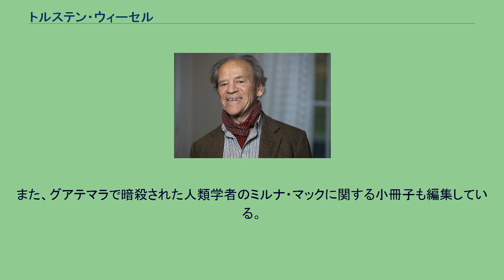トルステン・ウィーセル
トルステン・ニルス・ウィーセル（Torsten Nils Wiesel、1924年6月3日 - ）は、スウェーデンの神経科学者。
ウィーセルはスウェーデンのウプサラで生まれ、1954年にカロリンスカ研究所のカール・バーナードの研究室で研究を始めた。
1年後、彼はジョンズ・ホプキンス大学のステファン・クフラーの下で研究するためにアメリカ合衆国に渡った。
1958年にはデイヴィッド・ヒューベルと出会い、それから20年以上続く共同研究が始まった。
1959年にはハーバード大学に移った。
その後1983年からはロックフェラー大学で働き、1991年に総長、1998年に名誉総長となった。
1982年王立協会外国人会員選出。
2001年には、途上国の研究支援のアドバイスを行うアメリカ国立衛生研究所の委員の候補となったが、彼は保健社会福祉省長官のトミー・トンプソンのこの申し出を拒否した。
この件は、ジョージ・W・ブッシュ大統領の科学軽視に対する科学者団体の申し立て書でも取り上げられた。
ヒューベルとウィーセルの実験によって、大脳皮質における感覚情報処理に関する知見が深まった。
1959年に行った実験では、麻酔したネコの視覚野に微小電極を刺入し、眼前に置いたスクリーンに明暗のパターンを映し出したときの視覚野ニューロンのスパイク発火応答を調べた。
そして、ある特定の方位の棒状刺激に対してスパイク応答を示すが別の角度に対しては発火しないことを発見した。
その後の研究では、刺激提示位置や方位に対して選択的に応じるニューロンどうしが規則的なルールに従って視覚野を形成していることなどを発見し、単純な刺激が複雑な像となって表れる視覚の仕組みが明らかになった。
ヒューベルとウィーセルは2つの業績によりノーベル賞を受賞した。
1つ目は1960年代から70年代にかけて行った視覚野に関する研究であり、もう1つは、視覚からの信号がどのように大脳で処理され、形、動き、立体的な深さ、色などを検出しているかを示し、視覚神経生理学を創始したことについてである。
彼らは子ネコの片目を眼帯などで短時間遮蔽することによって、遮蔽されない片目が遮蔽眼の視覚入力の分もカバーして視覚野に情報を送っていることを明らかにした。
この研究は、弱視やある種の色盲に対する理解を深めることになった。
また両眼視に必要な脳の領域を発達させることはできなかった。
二人の実験によって、視覚野は幼少の早いうちから不可逆的に進化していくことが明らかとなった。
これらの研究は、若年性の白内障や斜視の治療に道を開いた。
彼らはまた、大脳皮質の可塑性の研究にも重大な貢献を果たした。
ウィーセルは全米アカデミーの人権委員会委員長を務めている。
彼は科学の悪用についての著書を書き、イスラエルやパレスチナの科学者の協力を進めている。
また、グアテマラで暗殺された人類学者のミルナ・マックに関する小冊子も編集している。